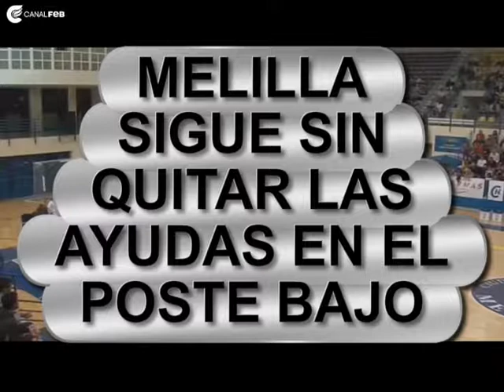ZONA PRESS A TODA PISTA DE MELILLA 2 2 1 AJUSTANDO EN ZONA 2 3 Y SIGUE SIN QUITAR LA AYUDA EN EL POS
ZONA PRESS A TODA PISTA DE MELILLA 2 2 1 AJUSTANDO EN ZONA 2 3 Y SIGUE SIN QUITAR LA AYUDA EN EL POSTE BAJO